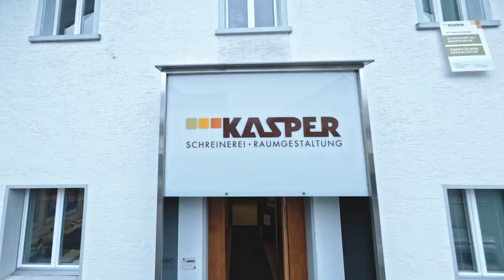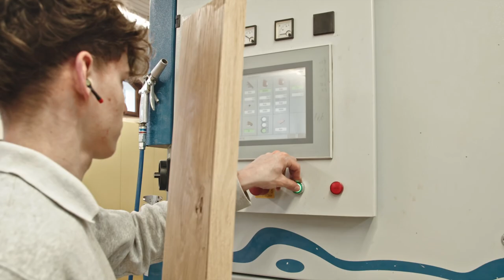Kasper AG warum CAD+T?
Vielen Dank an die Kasper AG für die wunderbare Zusammenarbeit für dieses Video. Wir freuen uns bereits auf das nächste gemeinsame Projekt!